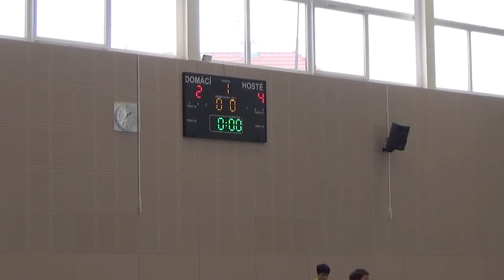4.2.2017 Turnaj Drnovice 01 Blansko Start 2:4